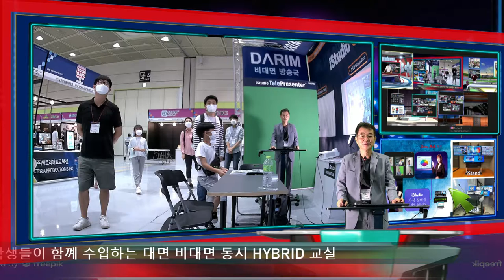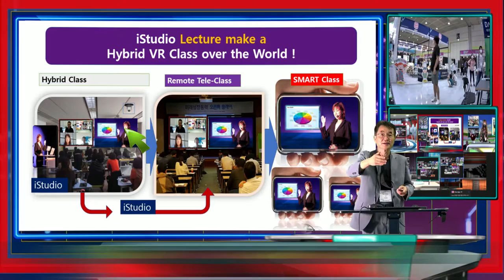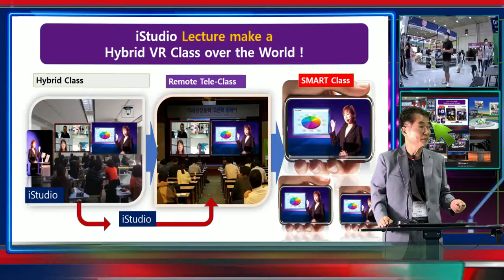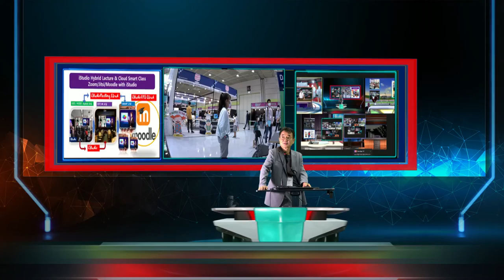스마트 에듀텍 마지막날 iStudio 5000 현장 중계 스튜디오 마지막 현장 방송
스마테 에듀텍 다림 메타 교실 부스와 온라인 방송국,  가상 수학여행 TeleCopter 부스에 보여 주신 관심과 사랑에 감사드립니다.